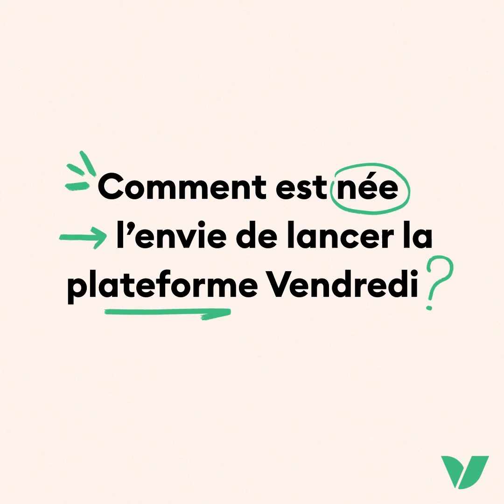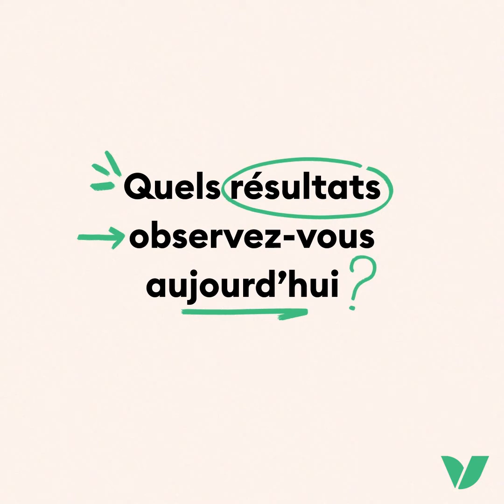Histoire d'engagement : Ekimetrics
"On voulait sortir la RSE des placards et toucher les collaborateurs !"

💻 Fondé en 2006, le cabinet de conseil Ekimetrics est le leader Européen en Data Science.
🤝 Ekimetrics a adopté la plateforme Vendredi comme partenaire d’engagement.
💪Théo Alves Da Costa nous parle de sensibilisation et d'engagement des collaborateurs avec la plateforme Vendredi !

Pour découvrir en détail les histoires de nos partenaires, par